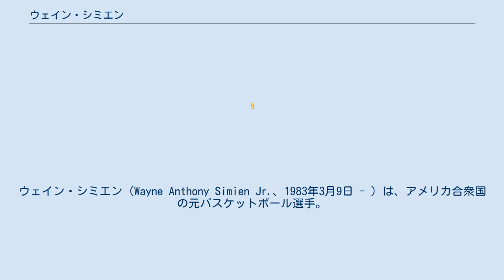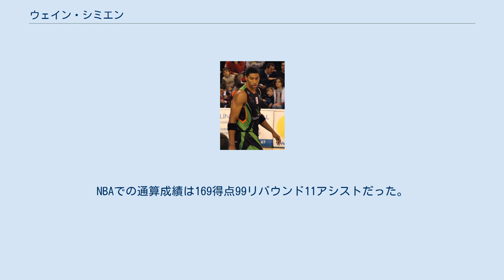ウェイン・シミエン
ウェイン・シミエン（Wayne Anthony Simien Jr.、1983年3月9日 - ）は、アメリカ合衆国の元バスケットボール選手。
カンザス州レブンワース出身。
アメリカの男子プロバスケットボールチームNBAのマイアミ・ヒートに所属していた。
身長206センチ、体重113キロ、ポジションはパワーフォワード。
 カンザス州レブンワースの高校を、大学はカンザス大学に進学した。
大学4年のとき、その年のNCAA男子バスケットボール・オールアメリカンズ1stチームに選ばれた。
 大学卒業後、2005年のNBAドラフトでマイアミ・ヒートに全体29位で指名された。
NBA入り後、同じポジションのアントワン・ウォーカーやユドニス・ハスレムらの影に隠れ、あまり出場機会が得られなかったが、ルーキーシーズンにNBAファイナル優勝を経験した。
 2007-08シーズン前、トレードでウォーカーらと共にミネソタ・ティンバーウルブズへ移籍。
しかし、シーズン開幕前に解雇され、その後スペインのカセレスCBでプレイ。
 2009年5月5日、牧師の仕事をするために26歳でプロバスケット選手としてのキャリアを終えた。
NBAでの通算成績は169得点99リバウンド11アシストだった。
 ^ Simien retires from pro hoops (英語)